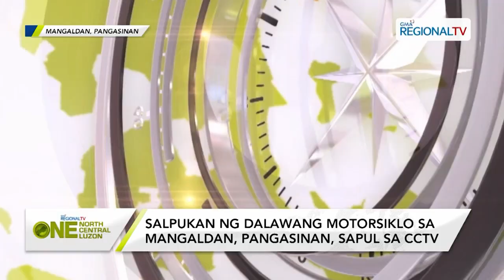One North Central Luzon: Sapul sa CCTV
Salpukan ng dalawang motorsiklo sa Mangaldan, Pangasinan, sapul sa CCTV.